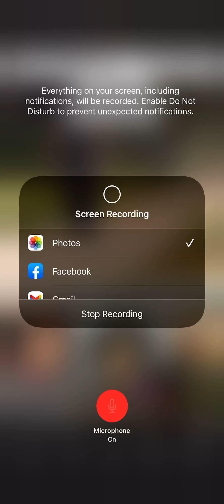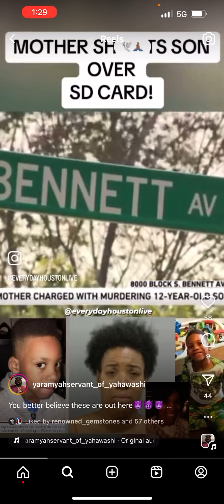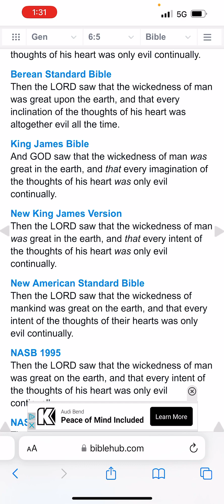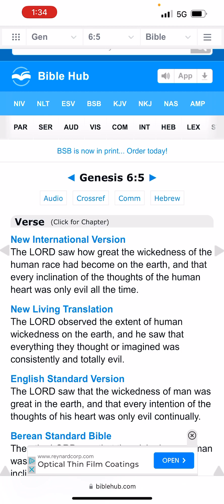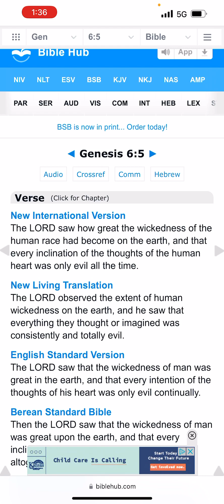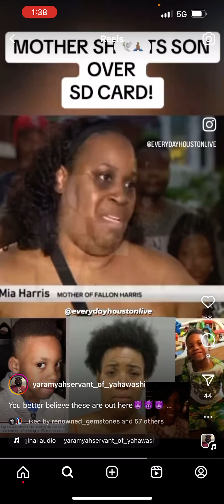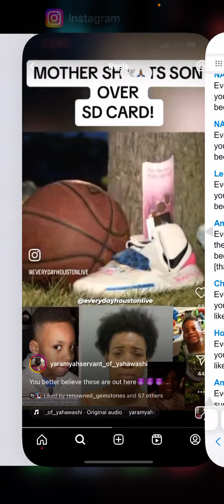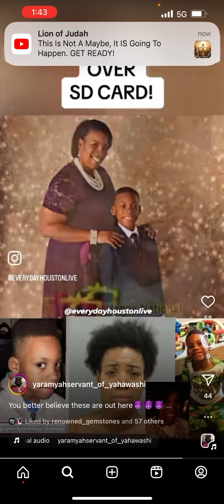LOVE SHALL WAX COLD!!!🥶🥶❄️💔💔🌏💽